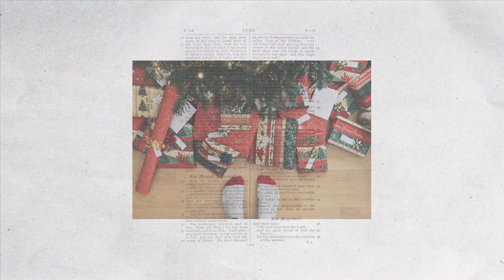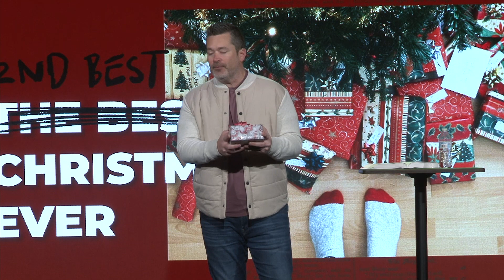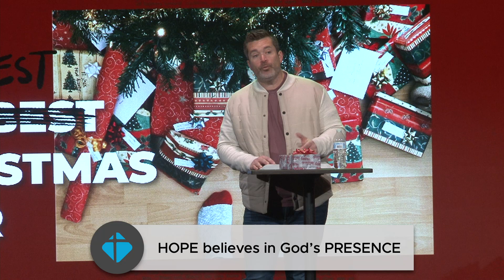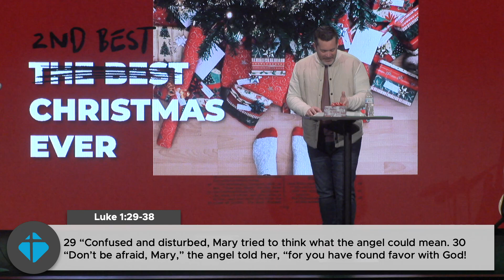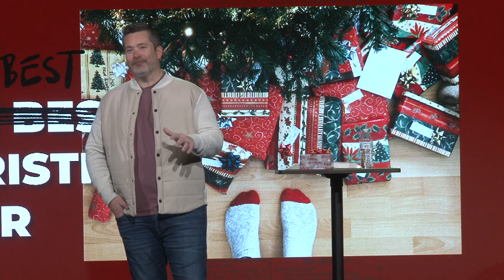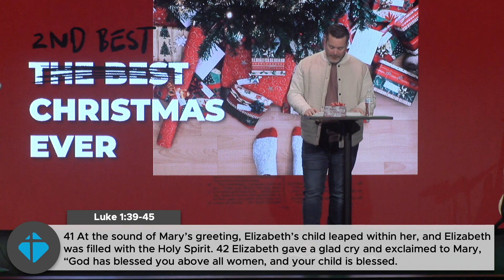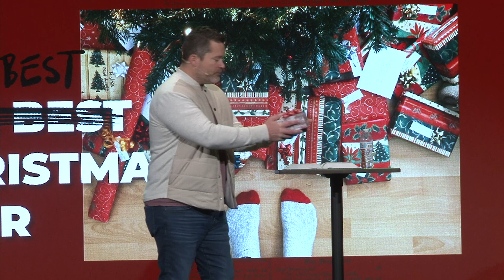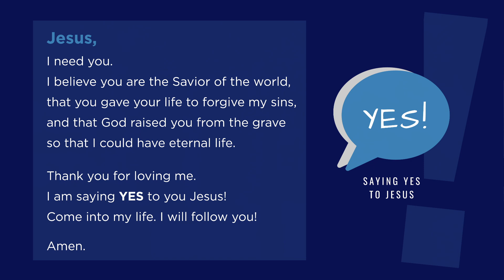2nd Best Christmas Ever • HOPE • December 5th, 2021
In a time of uncertainty and fear, Mary found HOPE. She believed in God's presence, plan, and promise. Are you experiencing the HOPE of Jesus in your life?